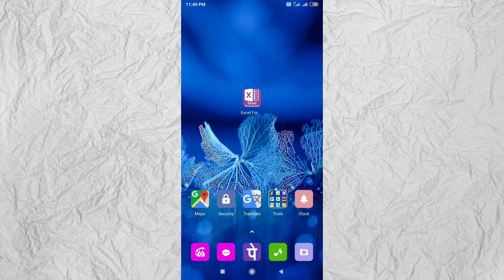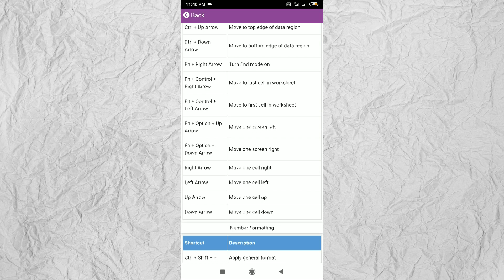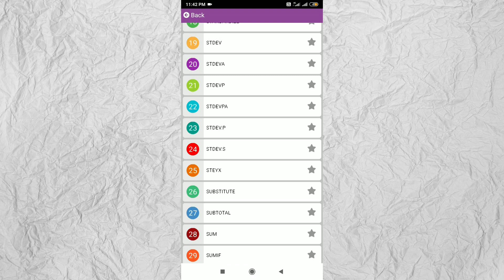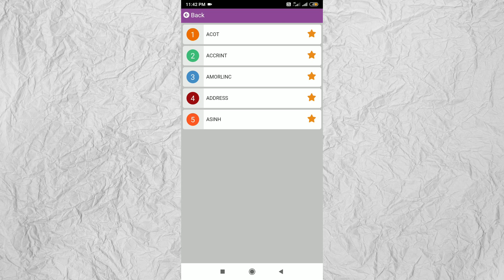App for learn excel formula and shortcut keys - android & iOS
If you want to learn to excel offline, this is the best choice. Also, this is a free excel learning app.

We are trying our best to serve whole Microsoft excel shortcut keys and formulas, currently, we are providing 470 formulas and 360 shortcut keys with many easiest and most understandable examples with screenshots.

You can find exact suitable versions from Excel 2000.

Excel version supports
1. MS Excel 2000
2. MS Excel 2003
3. MS Excel 2007
4. MS Excel 2010
5. MS Excel 2013
6. MS Excel 2016
7. MS Excel 2019